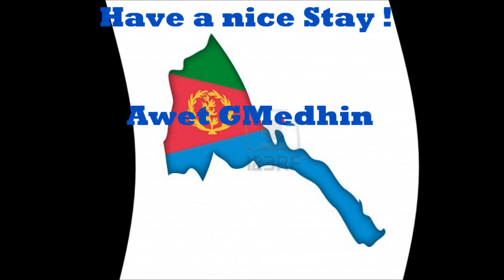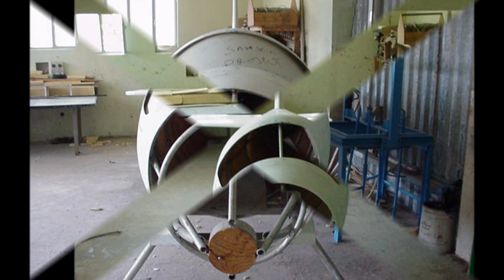Eritrean...Part 2 ''IF THERE IS A NEED THERE IS A WAY''.wmv